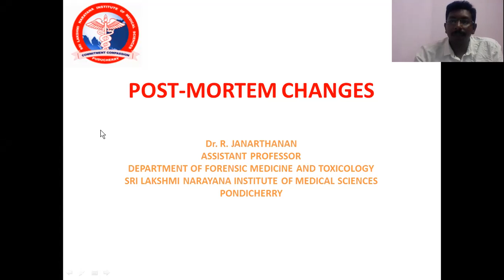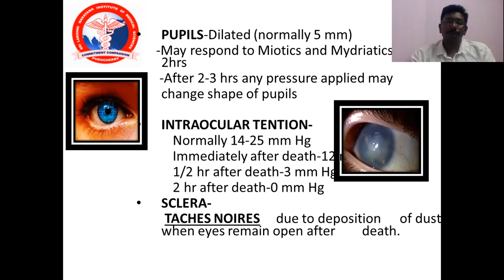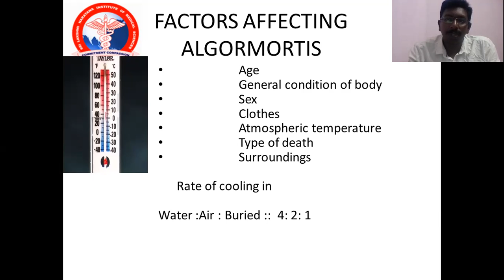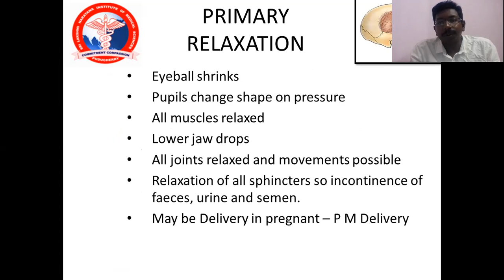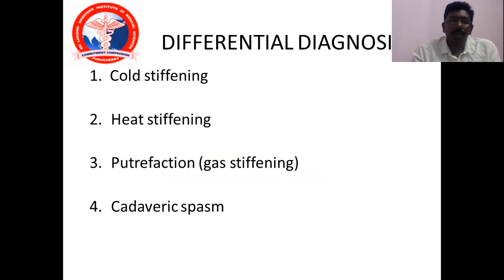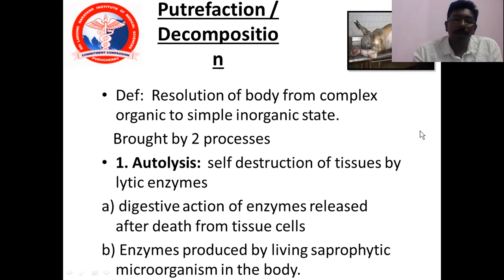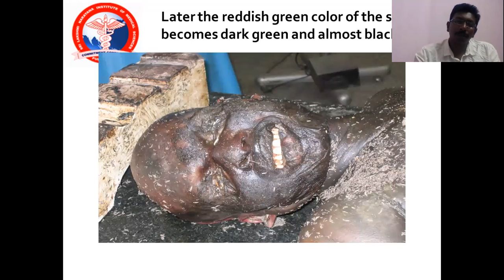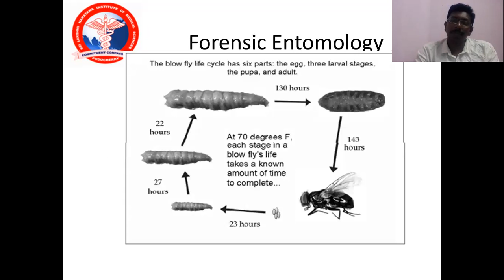Post Mortem Changes - Dr. R. Janarthanan